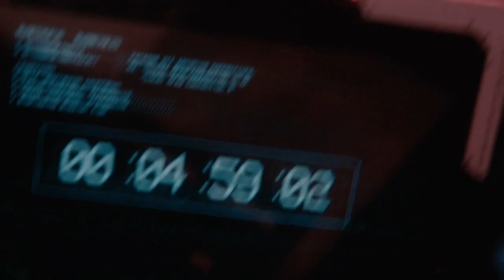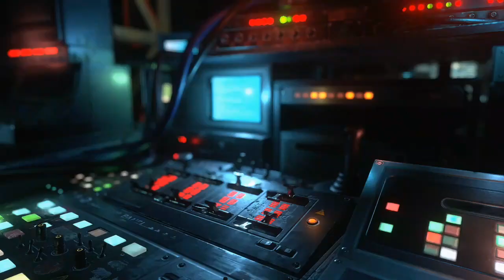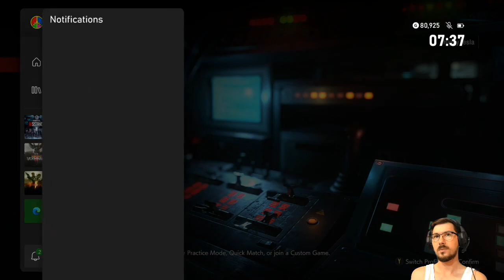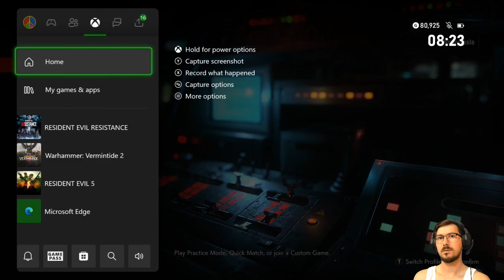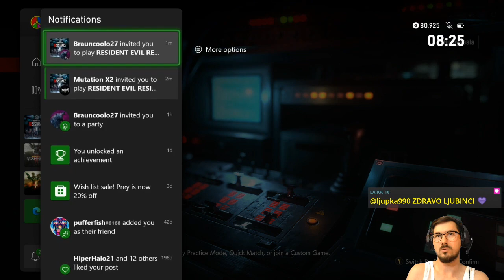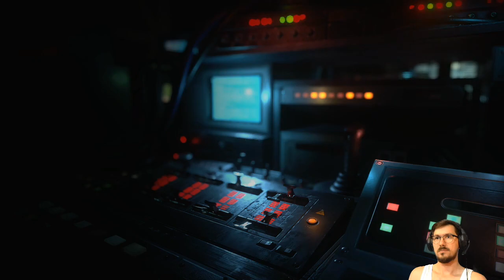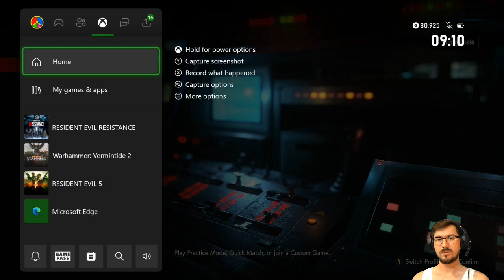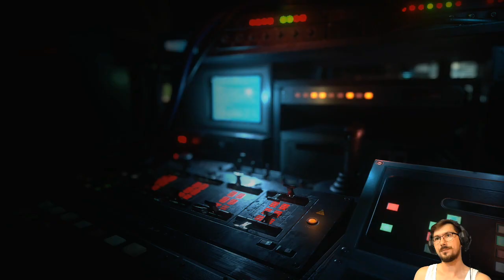Repentance (Survivor Team) | Resident Evil Resistance [XONE]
Some good games with
@MutationX2 and @rafaelleyva2805.

Featuring a good pace of games with little interruptions. Considering.